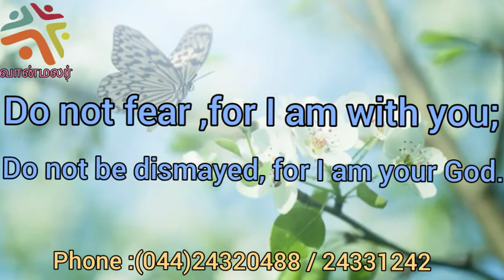CMCI - இன்றைய வசனம் (31/05/2020)